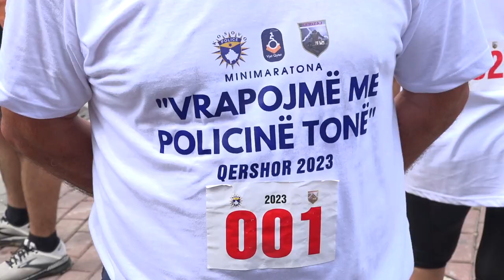Mbahet minimaratona e Policisë për nder të DItës së Çlirimit